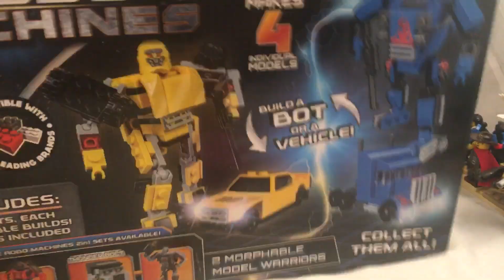Brick it up with movie Prime and Megatron